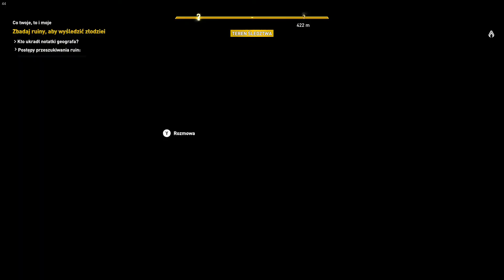Assassin's Creed: Origins: Co twoje, to i moje PL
Zadanie poboczne
Co twoje, to i moje

Sprzęt: Lenovo Legion Y520: i7-7700HQ, RAM: 16 GB, GTX 1050 Ti 4 GB
Kontroler Xbox One S